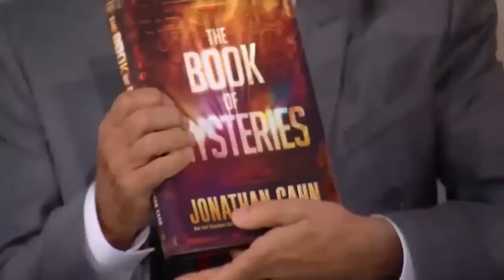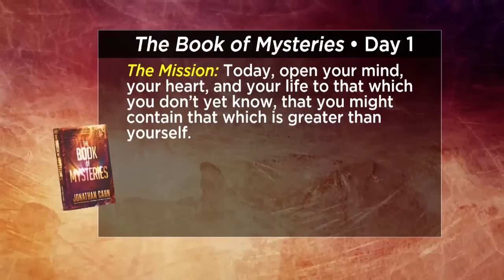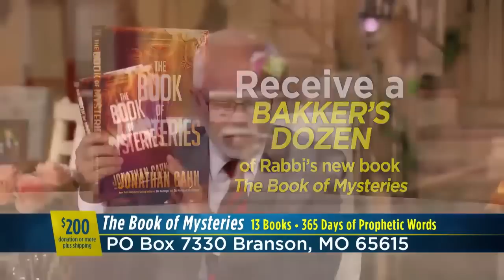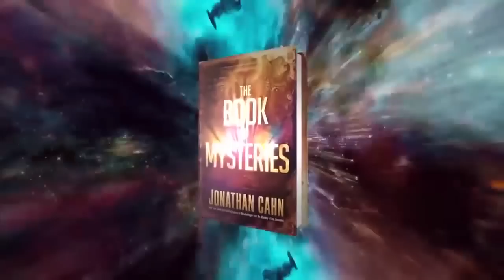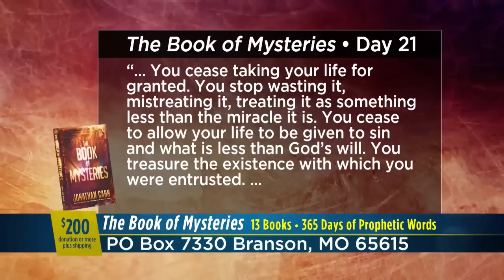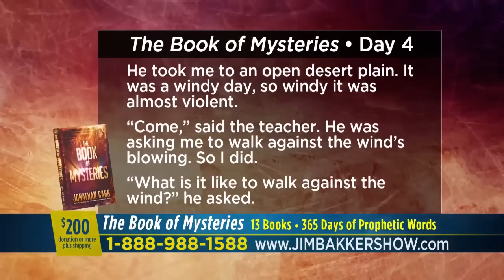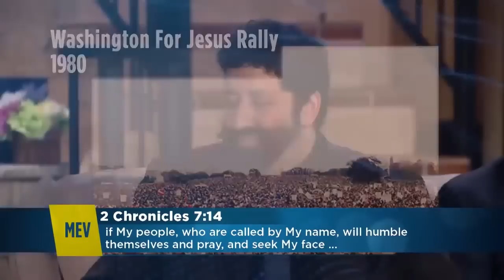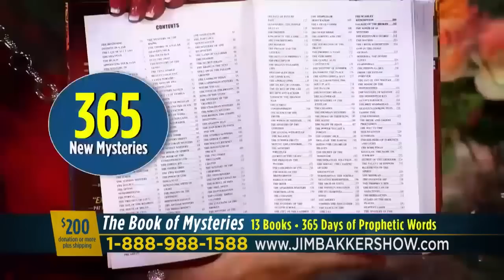Rabbi Jonathan Cahn 2016 -The Book of Mysteries : Uncovering the Greatest Mysteries [Day 2]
Rabbi Jonathan Cahn 2016 -The Book of Mysteries : Uncovering the Greatest Mysteries [Day 2]  Jim Bakker Show